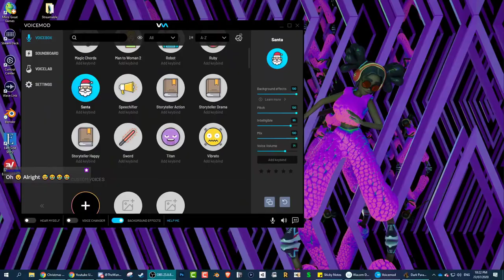Let's Stream Dark Parables: The Ballad of Rapunzel - 2